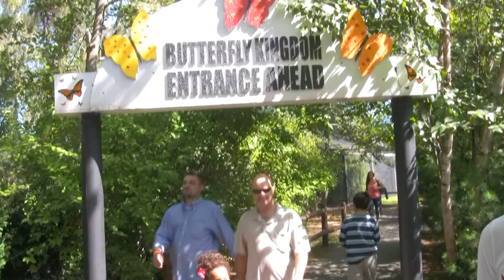SM Maine Vacation 2011 part 2